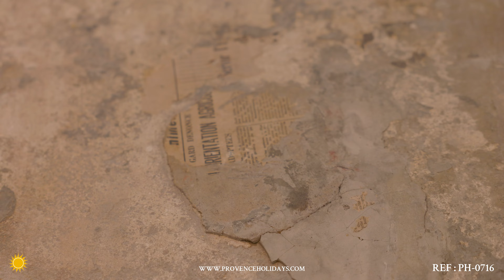Provence Holidays – Le Mas Secret – PH-0716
The farmhouse can comfortably accommodate up to 8 people. This house has been tastefully restored with quality materials and has retained all its charm. It is a haven of peace which harmoniously combines authenticity and comfort, ideal for families or groups of friends.

8 Guests – 4 Bedrooms – 4 Bathrooms From € 7 400

4 Luxury bedrooms - Air conditioning – Bedrooms on the ground floor - En-suite bathrooms - Private heated pool - Private parking – Shaded terrace – Boules – Outdoor kitchen – Pet friendly

Nestled within the Alpilles National Park, just a short distance from Saint-Rémy-de-Provence, Le Mas Secret beckons you to escape the frenetic pace of life and immerse yourself in nature's tranquility. Resting at the base of these ivory-colored cliffs, cocooned within 5 hectares of land, this property boasts a remarkable vista of the Alpilles mountain range. Here, you'll experience a profound sense of solitude, as if existing in a secluded sanctuary amidst one of the world's most pristine locations. It is a place of refuge, a haven of serenity concealed in the heart of the Alpilles, an exceptional destination for a vacation in Provence.
Upon arriving at Mas Secret, you won't simply step into a rented abode; rather, you'll feel as though you have arrived at a vacation home imbued with character and a rich history. Every effort will be made to ensure that the Mas becomes your own during your stay, tailored to your preferences. A personalized welcome awaits you, as we strive to adapt to your needs and desires.

Exterior
Be amazed by the beauty of nature. Enjoy a game of pétanque at sunset, read your favorite novel in the shade of a tree and recount your day spent exploring the most beautiful villages of Provence around the friendly brazier.
The organic vegetable garden is also at your disposal. Y ou will find everything you need to cook a delicious Provençal meal with family or friends.
Come and create exceptional and unforgettable memories in this magical place. Le Mas Secret is a real gem for those looking for an authentic and unique place

Pool
It is a natural swimming pool made up of two basins which communicate with each other, a bathing basin, and another called "lagunage zone", shallower, which accommodates aquatic plants whose role is to filter and clean bathing water.
An open-air shower is available as well as a fully equipped space to allow you to fully enjoy nature (sofas, armchairs, deckchairs, bar and outdoor kitchen with plancha, blender and refrigerator). In other words, the perfect place to relax during a stay under the Mediterranean sun!
 Overall, holidays in Provence around a pool are the perfect way to recharge your batteries and enjoy a relaxing getaway in one of the most beautiful regions of France.

Interior
On the ground floor of this splendid 250m 2 rental, you will find an entrance hall with a separate WC and a laundry room, a cozy living room, as well as a fully equipped kitchen with high ceilings, dining area and direct access in the garden. Two double bedrooms are on the ground floor, the other two bedrooms are on the first floor with different accesses.
The imposing Provençal fireplace is the warm heart of the house where all the family and friends meet. Cleverly hidden behind a mirror, a screen gives you the option of watching an extensive DVD collection or choosing from your favorites on the Apple TV.

Bedrooms
This unique property sleeps up to eight people in four bedrooms featuring air conditioning, JBL speakers, storage closets and ensuite bathrooms for your comfort and peace of mind.
On the ground floor :
Bedroom 1: with double bed (200 x 200 cm), TV and adjoining bathroom with shower/hamman, basin and WC.
Bedroom 2: with double bed (180 x 200 cm), or two single beds if you prefer, and adjoining bathroom with shower and basin.
First floor :
Bedroom 3: with two single beds (90 x 200 cm), or double bed on request, and adjoining bathroom with bath, shower and basin.
Bedroom 4: with double bed (180 x 200 cm), TV, private terrace with a magnificent view of the garden, and adjoining bathroom with shower, washbasin and WC.
Bedrooms 2 and 3 share an independent WC on the ground floor.